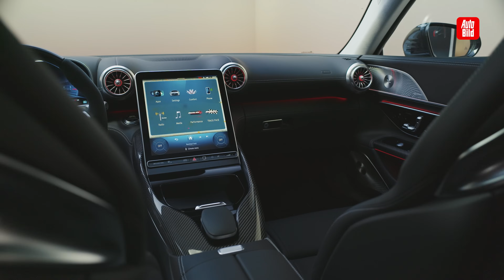Mercedes-AMG GT (2023) | Ein echter GT und mehr als ein geschlossener SL | mit Michael Gebhardt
Manchen Kunden war der alte GT etwas zu sportlich“, erklärt AMG-Chef Michael Schiebe. Wer daraus schlussfolgert, der Neue hätte während seiner Entwicklungsphase mehr Zeit beim Maßschneider als im Fitnessstudio verbracht, liegt allerdings falsch. Das eine tun, ohne das andere zu lassen, lautete die Devise in Affalterbach. Oder anders gesagt:  Keine Abstriche bei der Sportlichkeit, aber zusätzlich mehr Komfort und Alltagsnutzen. Diesen Spagat soll der neue Mercedes-AMG GT meistern und ein echter GranTursmo sein.

00:00 Wie sieht er aus?
01:17 Was ist besonders am Heck?
03:04 Was sagt der AMG-Chef Michael Schiebe zum GT?
04:50 Was ist das AMG-Active-Ride-Control-System?
05:30 Ist er Alltagstauglich oder auf SL-Niveau?
07:37 Was bringt das Aerodynamik-Paket?
07:38 Outro